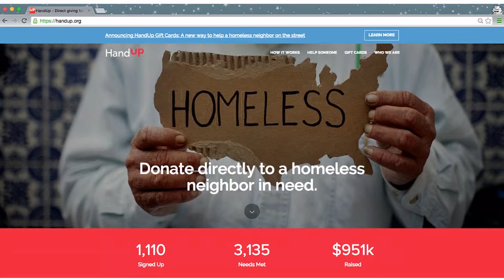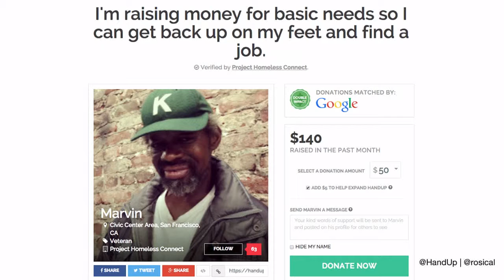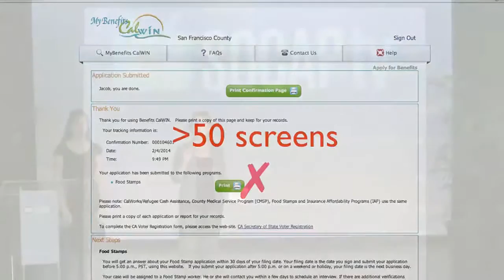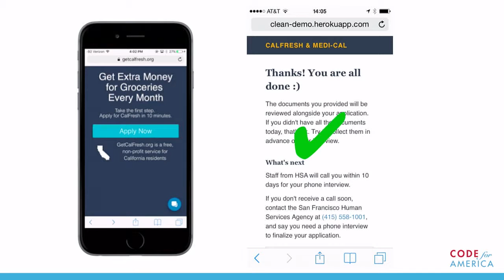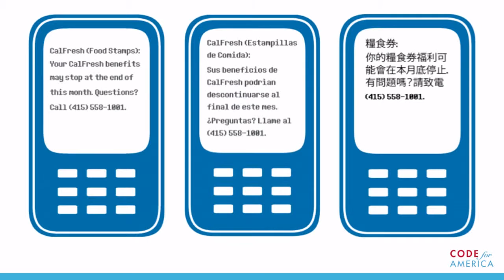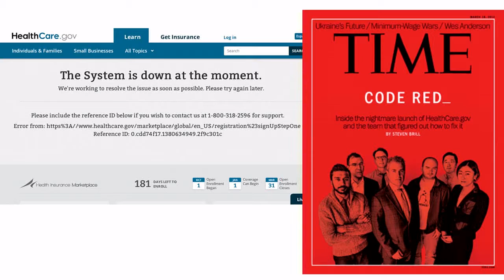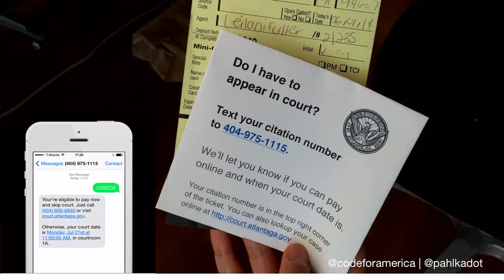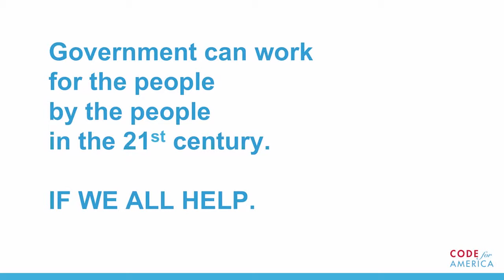SOCAPtv - Building a Digitally Inclusive Future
Building a Digitally Inclusive Future
Rose Broome/HandUp
Jennifer Pahlka/Code for America